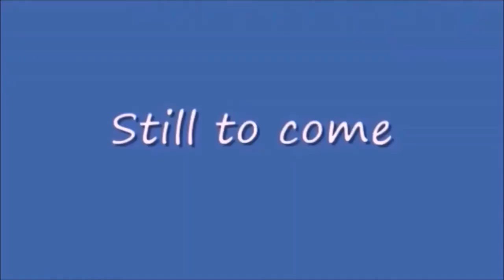Friday Nitro 434